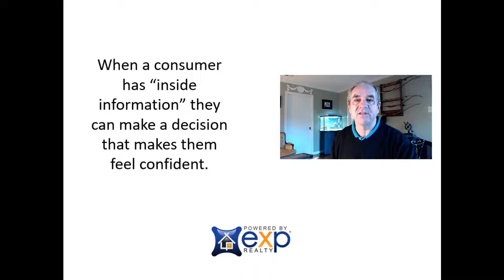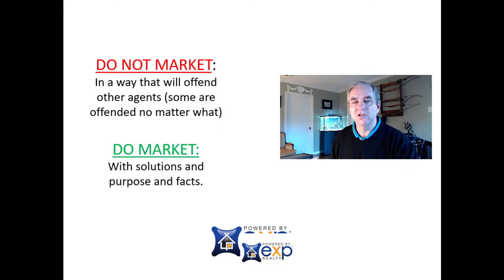eXp Tuesday Tip w/ Stuart Sutton - "Inside Info"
Help me GROW my channel so that I can keep putting out FREE Content! 🙏🏼🤠❤️

• FREE: LIVE Weekly Group Coaching Call with Knolly!
• FREE: Unlimited Access to our Members Only Facebook Training Group
​• FREE: Library of Recorded Coaching Trainings
• FREE: Exclusive Accountability Partner